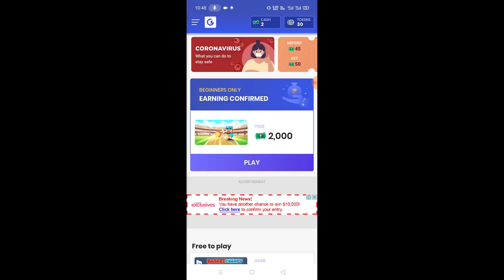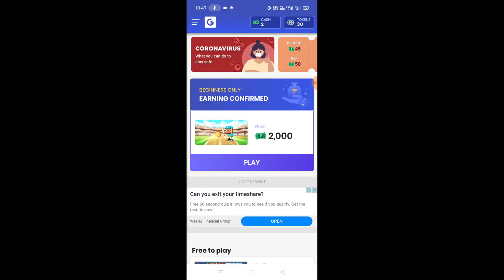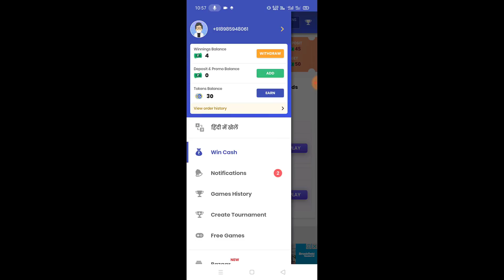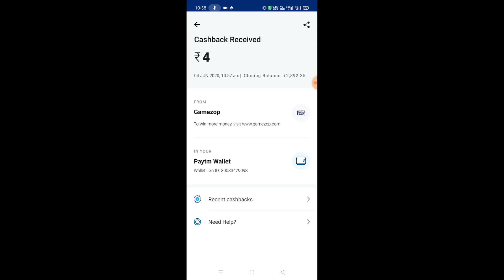1 Rs redeem New Apps | Instantly Paytm cash giving apps 2020 | How To Earn Free Paytm Cash Telugu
1 Rs redeem New Apps | Instantly Paytm cash giving apps 2020 | How To Earn Free Paytm Cash Telugu